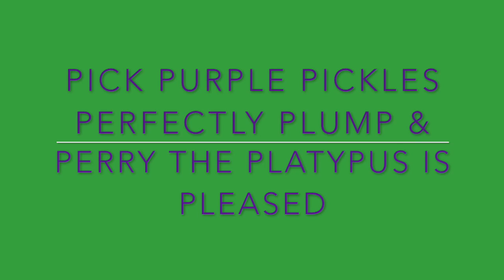Diction Practice "P's"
Let The Singers Sing! Online Voice Lessons by Kim  Krenik